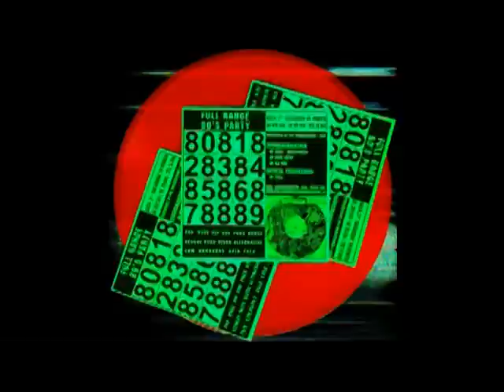FULL RANGE 80's PARTY - 047+048+049 XXX